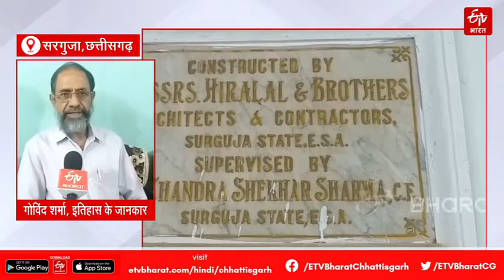Sarguja कलेक्ट्रेट के ठीक सामने खड़ा विशालकाय बरगद का पेड़ क्यों है खास ? | ETV Bharat Chhattisgarh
सरगुजा (Surguja) कलेक्ट्रेट (collectorate) के सामने एक विशालाकाय बरगद का वृक्ष (Banyan tree), जिसके इतिहास (History) से अनजान लोग वहां बैठते जरूर हैं. लेकिन किसी को नहीं पता कि आखिरकार ये वृक्ष क्यों खास है. दरअसल, ये बरगद का वृक्ष सरगुजा महाराज और सरगुजा के पहले कलेक्टर(Collector) के बीच सत्ता हस्तांतरित का गवाह है. कहा जाता है कि जिस दिन महाराज रामानुज शरण सिंहदेव (Maharaj Ramanuj Sharan Singhdev)ने जिले के पहले कलेक्टर जे.डी. केरावाला (Collector J.D. kerawala) को सत्ता सौंपी थी. उसी दिन दोनों ने इस पेड़ को वहां लगाया था, जो आज भी सत्ता (Power) हस्तांतरण का गवाह बना कलेक्ट्रेट भवन (collectorate building)के सामने खड़ा है.